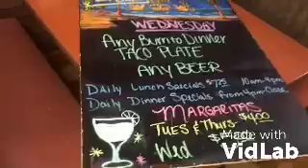EILEEN”S 2nd JOB WAITRESS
My Is busy holding down the second job
Making extra cash with spare time 💰 so many jobs are available right now many Millennials don’t wanna work I’m proud of her Ambition